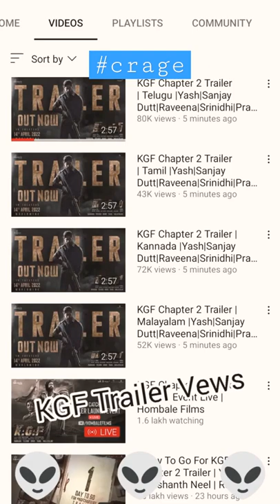KGF CHAPTER 2 TRAILER CRAGE in South||yesh raj || sunjay dutt